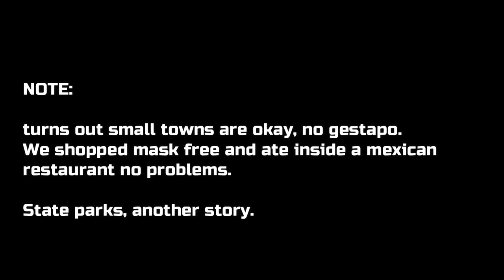Boondocking next to old, broken stuff + cows - how fitting!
John's more detailed blog, he's more adventurous than me, so check it out: